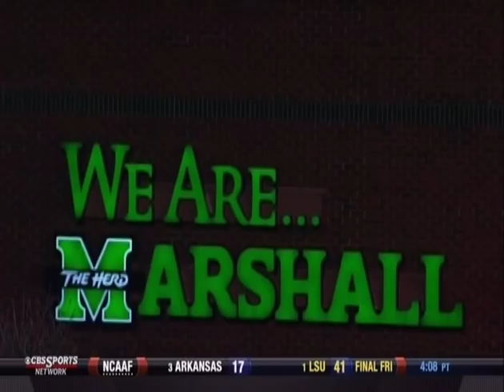Marshall Thundering Herd - ECU vs Marshall 2011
Some highlights from a thrilling 2011 regular season overtime finale victory.